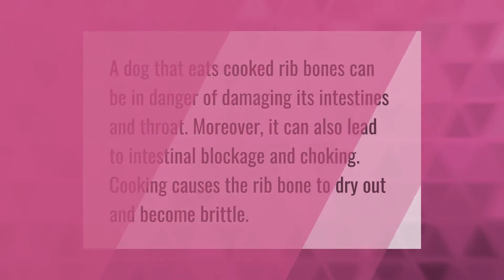What happens if a dog eats a cooked rib bone?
00:00 - What happens if a dog eats a cooked rib bone?
00:33 - How long does it take for a dog to digest a rib bone?

Laura S. Harris (2021, June 22.) What happens if a dog eats a cooked rib bone?
    AskAbout.video/articles/What-happens-if-a-dog-eats-a-cooked-rib-bone-255626